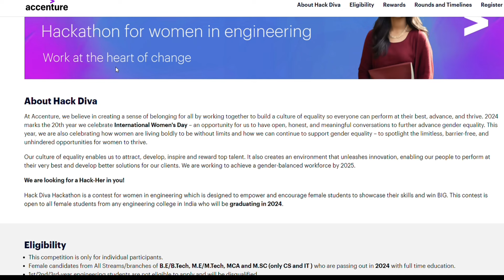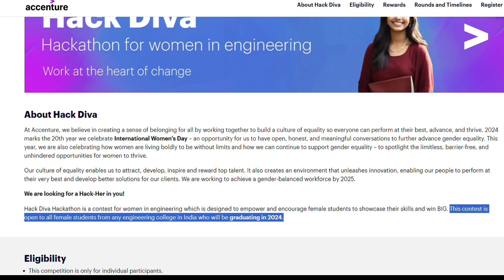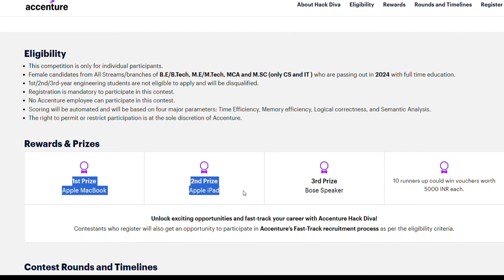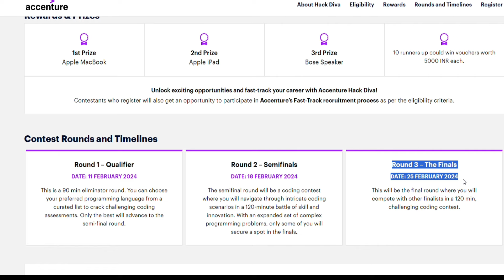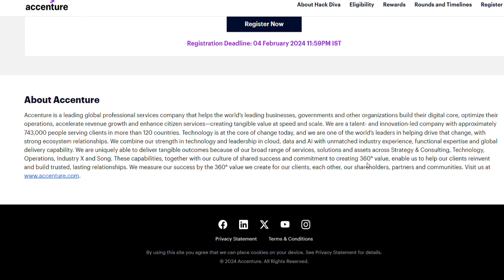Accenture Biggest Mass Hiring -2024 Announced || Apply Asap